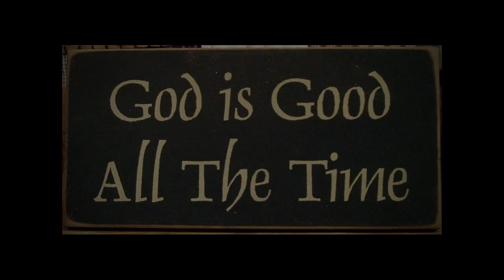God is not angry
The anger of God is not what Jesus saved us from.  God is not angry but love.  Jesus came to save us from death.